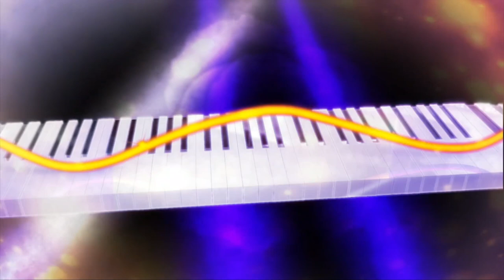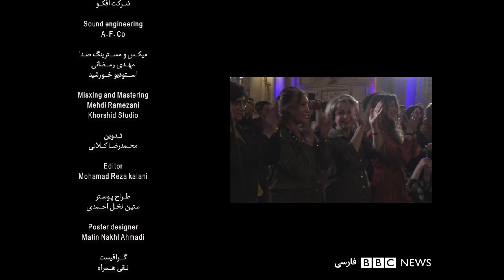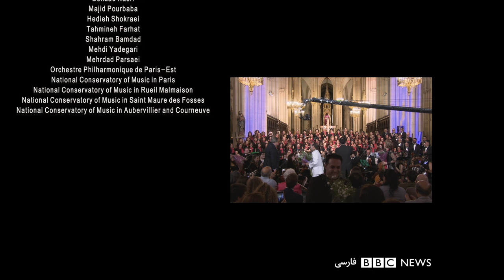پشت‌صحنه صدای صلح با رهبر ارکستر و گروه کر،‌ بخش ۱ – بلور بنفش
در این برنامه بهزاد بلور ما را با گروه کُر، هنرمندان و اتفاقات پشت صحنه و داستان کلیسایی که کنسرت پاریس در آن اجرا شد، آشنا می‌کند.
این برنامه همزمان با اجرای پاریس این گروه بزرگ در تور سالانه صدای صلح (بهار ۹۸ خورشید و ۲۰۱۹ میلادی) فیلمبرداری و ساخته شد.
علاوه بر گفتگوها به تماشای  قسمت‌هایی از تک خوانی وحید تاج، نوازندگی تار کیوان ساکت و رهبری ارکستر آرش فولادوند می‌نشینیم.